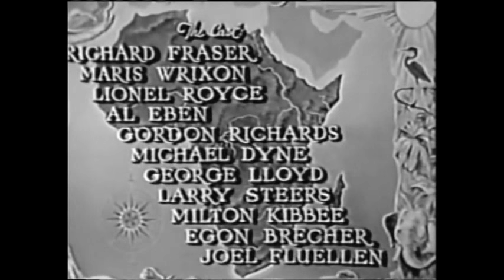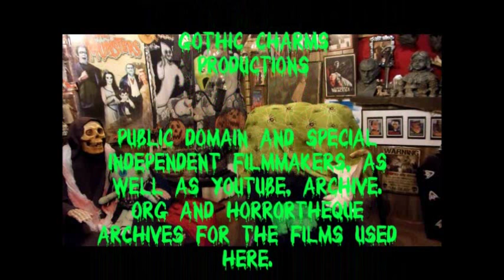Monster Movie Night presents White Pongo season 7 episode 9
Monster Movie NIght Presents "White Pongo" the white ape. Bobby Gammonster -Internet Horror Host and Boris the Buzzard starring as the presenters of this classic public domain film from 1945 see this and more films